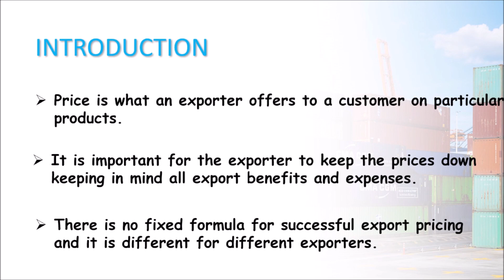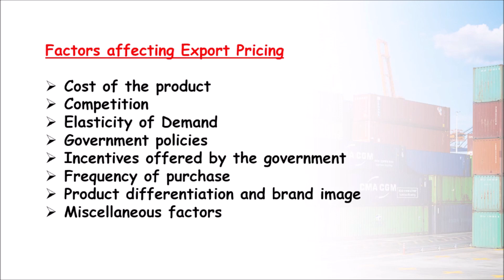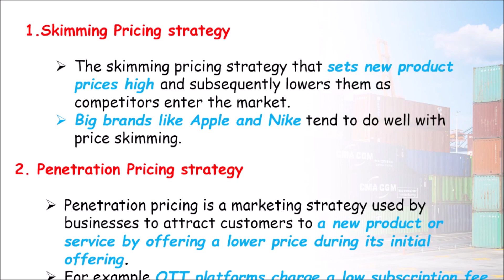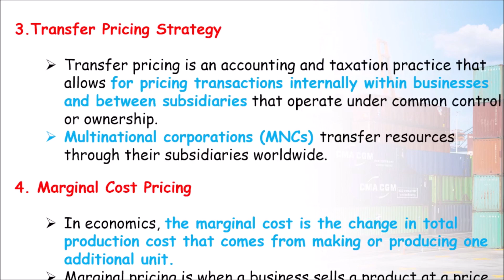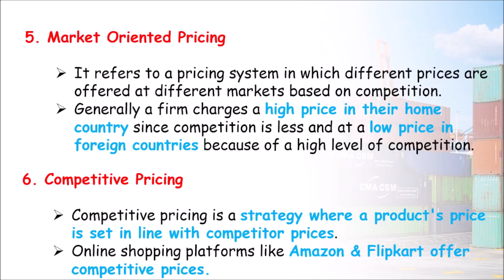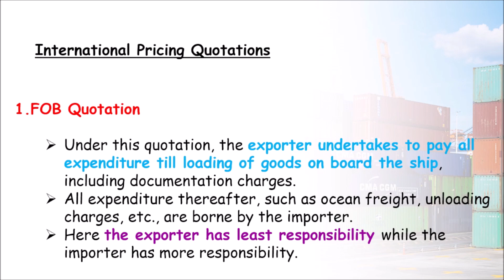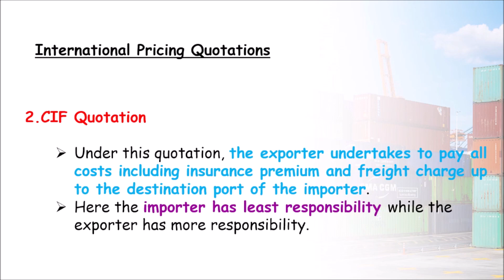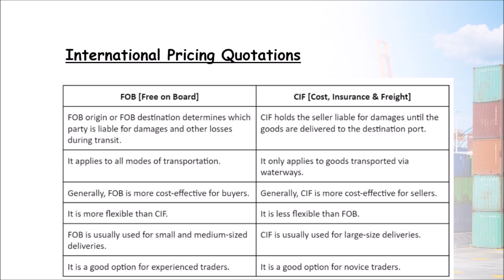EXPORT DOCUMENTATION - CHAPTER 4 - EXPORT PRICING PART 1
MODULE 2 - SUBJECT 2 - CHAPTER 4 - EXPORT PRICING AND PAYMENT METHODS
Classes as per CCEK Syllabus 2022-23